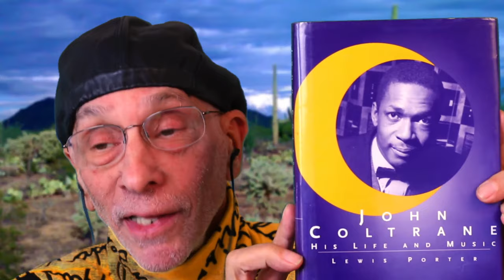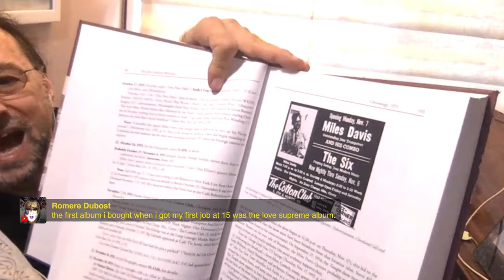Coltrane, Miles, Monk and Me: Lewis Porter - Pianist and Jazz Scholar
Lewis Porter, pianist, keyboardist, and composer, appears on 30 albums with Dave Liebman, Marc Ribot, Gary Bartz and many others, and his 2018 album Beauty And Mystery features John Patitucci, Terri Lyne Carrington, and Tia Fuller. His latest is Solo Piano on the new label Next To Silence. AllAboutJazz writes that Porter’s music draws from many sources to make “a beautifully creative whole" and that he is “a first-rate pianist," to which NYC Jazz Record adds that he has “a mind-boggling array of approaches at his ...fingertips.”  He has performed across the USA and Europe with Liebman (who premiered one of Dr. Porter's saxophone concertos), Joe Lovano, Wycliffe Gordon, Ravi Coltrane, Ribot, and many others.

Awarded a Ph.D. in musicology in 1983, he is well-known as a jazz educator, researcher, and author, most notably of a celebrated book on John Coltrane. A long-time former music professor at Rutgers in Newark and at Tufts U, he also taught at The New School, The Manhattan School of Music, NYU, William Paterson U, and Brandeis, as well as being a guest teacher throughout the USA and Europe. He also teaches private students worldwide by Skype. Please follow him at Lewisporter.com and on Facebook.

Please help support the Jazz Video Guy on his mission to keep Jazz visible.